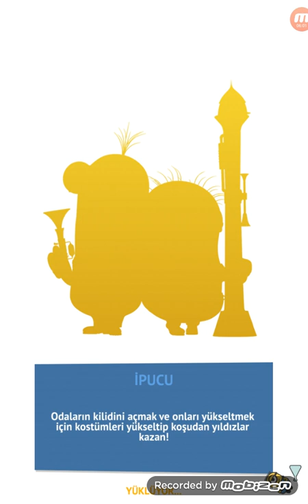Minion Rush | Pet Shop S.M | Stage 6 Level 1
When stage 6 comes to an end, I created an epic offender, and I will continue to browse it in the next video.